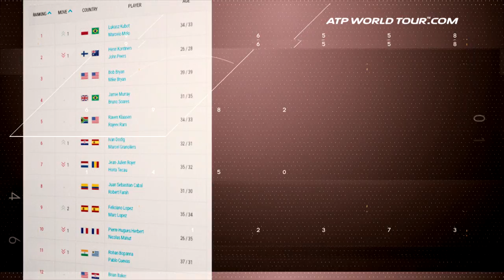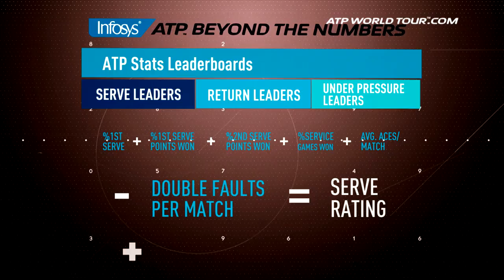Kontinen Peers Serve Up Success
ATP World Tour Uncovered presented by Peugeot and Infosys ATP Beyond The Numbers look at how the best doubles teams perform when serving, return and are placed under pressure.